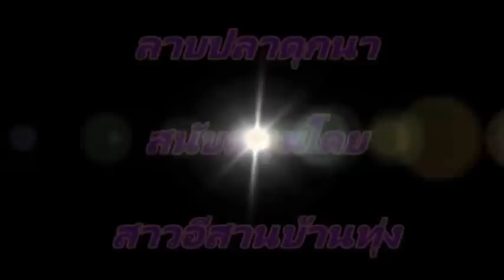ลาบปลาดุกนา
สาวอีสานบ้านทุ่ง ทำอาหารง่ายๆๆ ทำกินเองที่บ้าน สุดยอดของความแซบ  ลาบปลาดุกหนา